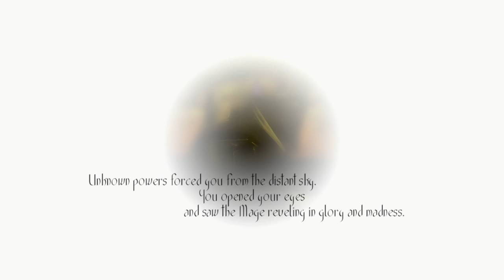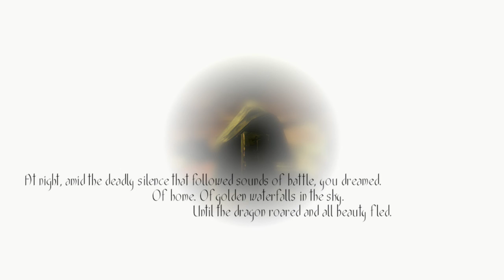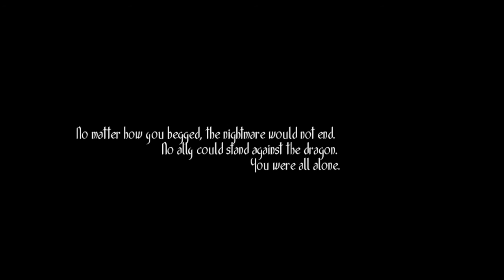Let's Play Toren Part 2 - Beauty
Experience the mysterious, timeless world of Toren, the first adventure game from Brazilian indie developer Swordtales. You are Moonchild, destined to climb the tower (known as Toren) on a hauntingly solitary journey to find your purpose. You must solve puzzles and face monsters as you struggle to climb to the top of this beautiful, yet treacherous environment, driven by the will to find your freedom.

A Journey of Learning & Fulfilment - As the story progresses your character will age from a mere infant to grown woman creating new mechanics and challenges for each learning experience and phase of her life. In addition, the Tree of Life within the tower grows as she does, providing access to new areas to explore and new items to find.

Poetry brought to Life – Toren features dark fantasy storytelling in a universe filled with symbolism. The mysterious, fantastical atmosphere is conveyed through an award-winning art design and original score. As your journey unfolds you will discover scrolls of poetry, which reveal the story and true origins behind Toren and aids the Moonchild in discovering her purpose.

Rich Puzzle Solving - Every stage of the game features new and progressively more deadly challenges for the player: solving environmental puzzles, how avoid and survive attacks from dangerous creatures, and eventually defeating the end boss.